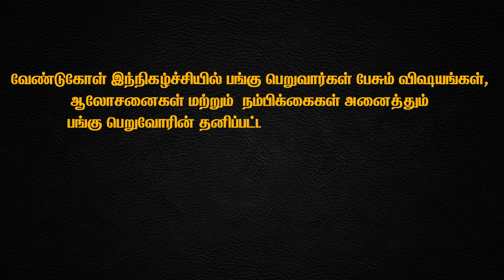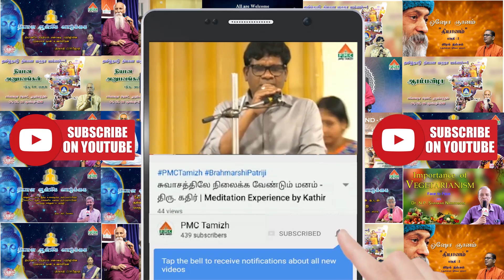How many types of Pyramids are there | Nereku Ner with Girija Rajan | EP48